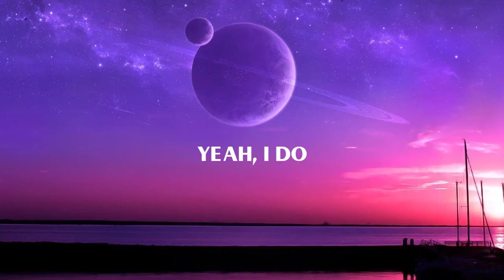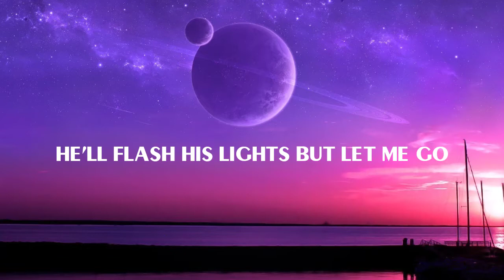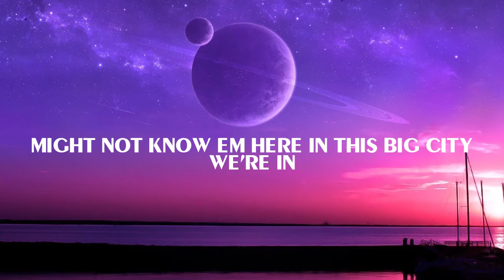Chris Young & Kane Brown - Famous Friends (Lyrics)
🤍LYRICS:
My buddy Brandon holds a record
For single season touchdown throws
And good old Johnny, he's the life of every party
It's like Cheers, they know him everywhere he goes

I've got some famous friends you've probably never heard of
But back in Rutherford County our crowd is second to none
You might not know 'em here in this big city we're in
But when I go back home I've got some famous friends

My buddy Jason, he's the sheriff
He'll flash his lights but let me go
My boy Randy, he's a preacher
My girl Megan, she's been Teacher of the Year
I swear for five years in a row

But back in Hamilton County our crowd is second to none

I got friends in high places on these small-town roads
'Cause 'round here it's all about the people that you know

And I've got some famous friends you've probably never heard of
But back in Davidson County our crowd is second to none

Might not know 'em here in this big city we're in
But when I go back home I got some famous friends, yeah
I've got some famous friends (I've got some famous friends)
Yeah